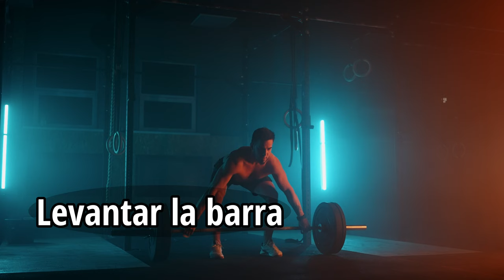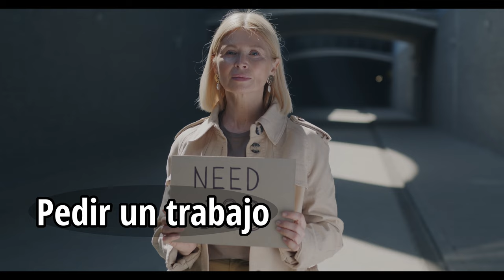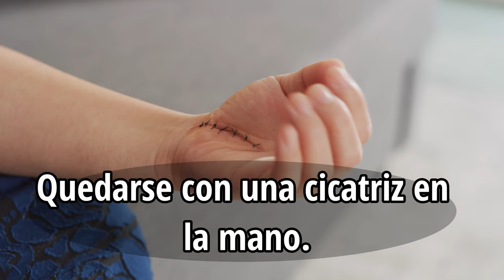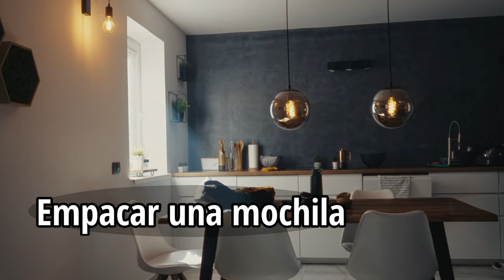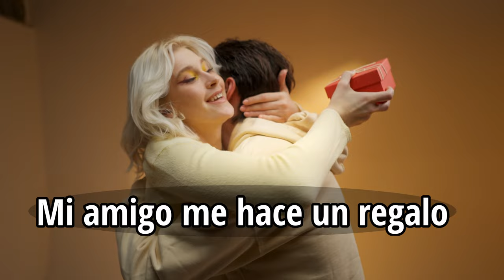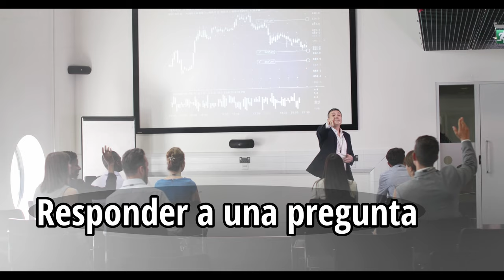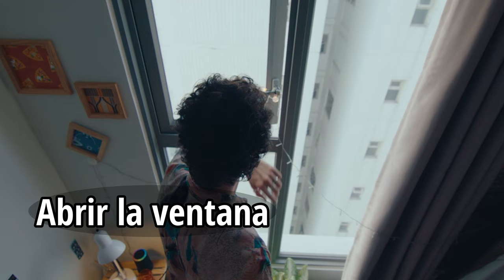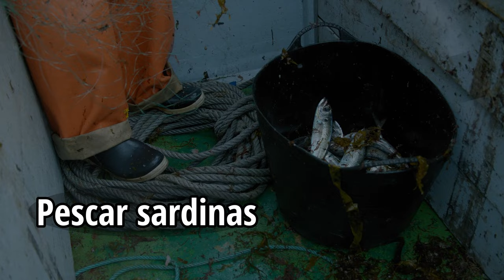127 Verbs in Spanish that You Must Know | Comprehensible Input Spanish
Welcome to Comprehensible Input School,  enjoy our Spanish Comprehensible Input lessons.

Our lessons are designed to immerse you in the Spanish language using the power of comprehensible input. Whether you're a beginner or looking to sharpen your skills, you'll experience engaging stories, conversations, and real-life examples that make learning Spanish natural and fun.
No tedious grammar drills—just real Spanish in context, helping you understand and communicate effortlessly.